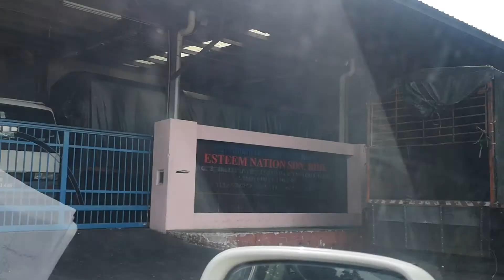Segambut Industrial Factory Warehouse Jalan 3/57B